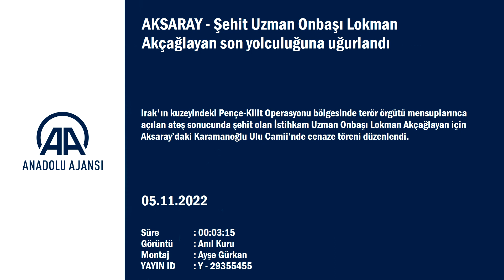Şehit Uzman Onbaşı Lokman Akçağlayan son yolculuğuna uğurlandı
AKSARAY - Irak'ın kuzeyindeki Pençe-Kilit Operasyonu bölgesinde terör örgütü mensuplarınca açılan ateş sonucunda şehit olan İstihkam Uzman Onbaşı Lokman Akçağlayan için Aksaray’daki Karamanoğlu Ulu Camii’nde cenaze töreni düzenlendi.